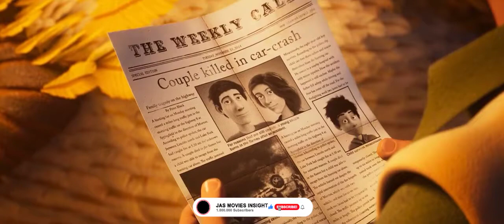Firedrake The Silver Dragon (2021) Film Explained in Hindi / Urdu | Dragon Rider Summarized हिन्दी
Dragon Rider (2020) Animated movie explained in Hindi Urdu. The American Fantasy animation film “Dragon Rider: Firedrake ” story summarized with a full ending in हिन्दी explanation.  The plot revolves around a dragon named Firedrake who wishes to live and fly freely. He believes this because, in the past, humans and dragons lived in harmony, but as human nature came to rule on the dragons, so the dragons starts to live secretly. Firedrake wants to live freely because someone told him there is a place where dragons can live as they want, fly and do whatever they want, so Firedrake moves in search of the place with his fox-like friend. However, it encounters numerous difficulties along the way. At first, a giant pursues it; it was innocent; it had been trapped by a boy; however, the boy realizes and apologizes to him. Later, it encounters the dwarfs but does not interact with them. It didn't find the location, but it did meet a lady who took them to a temple and showed them a map of where the location is in the Himalayas. They moved there after overcoming obstacles.

The dragon monster was also pursuing them, but it eventually gave up and found refuge. It opens the door of the place with a gem it found there, later taking its family there and living happily there while teaching its family not to fight humans because they haven't done anything bad for us. This marked the end of the film. Firedrake finally arrives at its destination after overcoming numerous obstacles and problems while battling the giant, the monster dragon, but it was successful.

Credits:
Directed by: Tomer Eshed
Screenplay by: John R. Smith
Based on: Dragon Rider
by Cornelia Funke
Produced by:  Oliver Berben, Christoph Müller
Production companies: Constantin Film, Rise Pictures, Cyborn 3D
Distributed by: Constantin Film